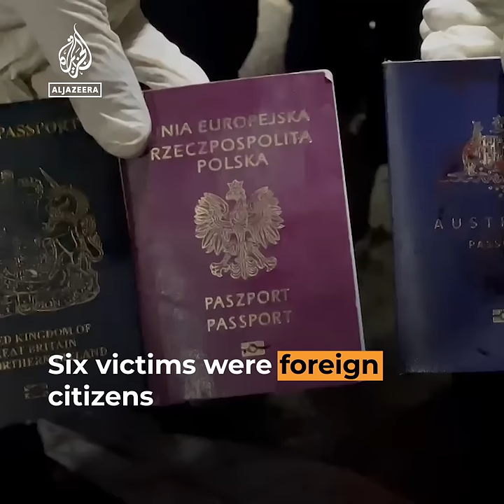Israel bombs World Central Kitchen convoy killing foreign aid workers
World leaders have expressed outrage after seven aid workers with the charity World Central Kitchen were killed in an Israeli strike on their clearly-marked vehicles in central Gaza.